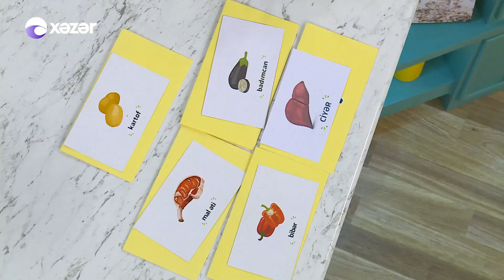Mətbəxin Ağası - Elgiz Əliyev, Elnur Mahmudov 18.03.2022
Qonaqlar: Elgiz Əliyev / Xanəndə
                  Elnur Mahmudov / Aktyor

05:55  Elgiz Əliyev - Sənin O Qara Tellərin
24:05  Elgiz Əliyev - Niyə Gəlməz Oldu
27:10  Elgiz Əliyev - Var Gülüşündə
46:39  Elgiz Əliyev - Mən Bu Eşqə Düşəni